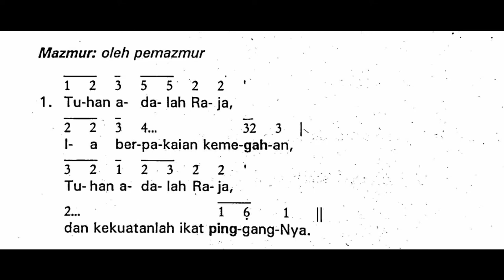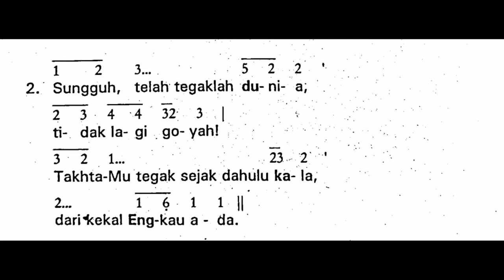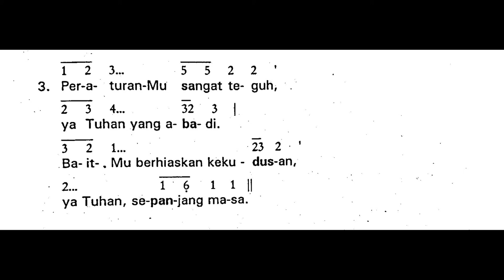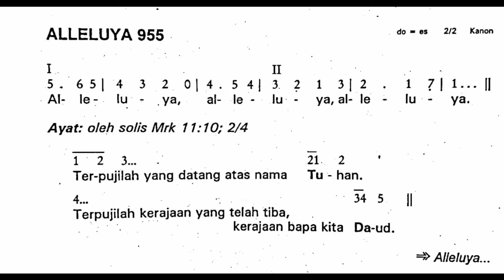[EDISI LAMA] Minggu, 21 November 2021 | HR Kristus Raja Semesta Alam | Minggu Biasa XXXIV | Tahun B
Shalom!